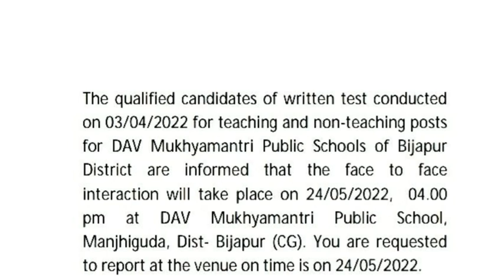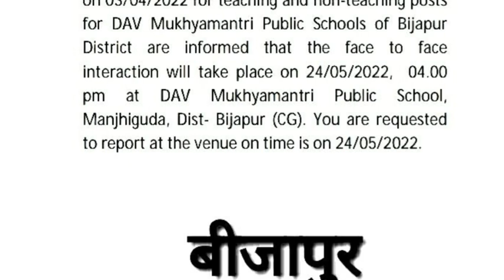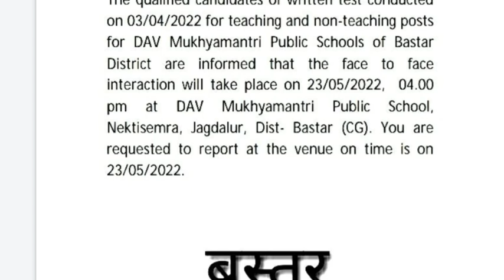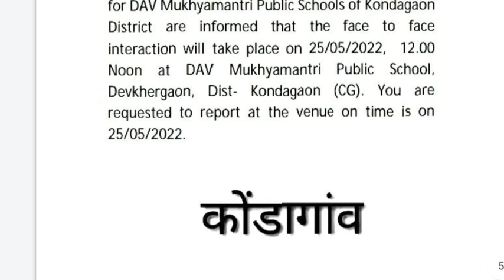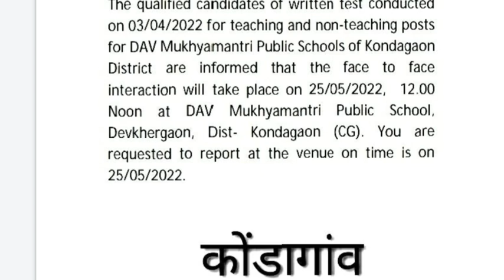dav मुख्यमंत्री पब्लिक स्कूल में 5 जिले की इंटरव्यू की तिथि घोषित||dav interview date released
dav school job
dav interview date